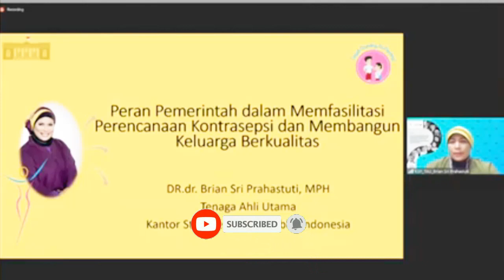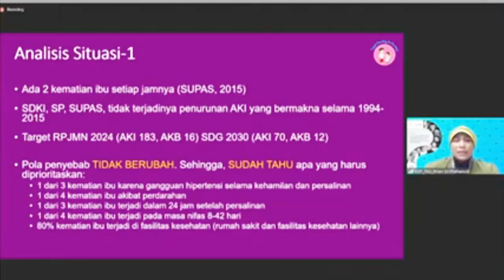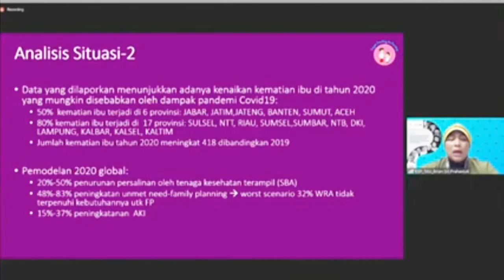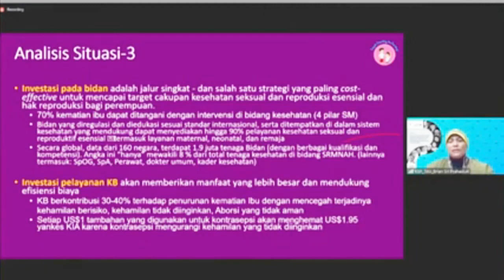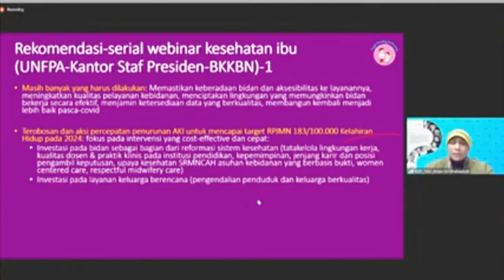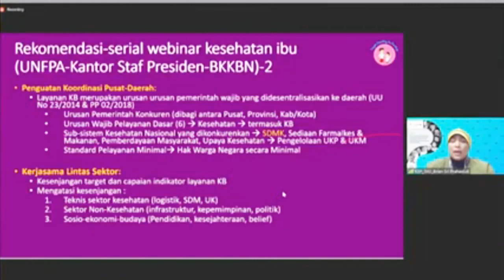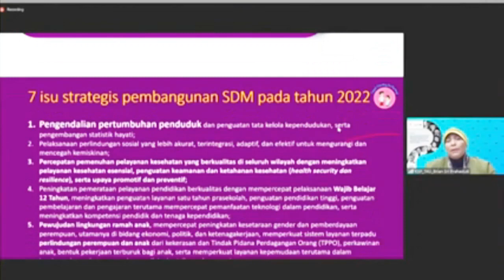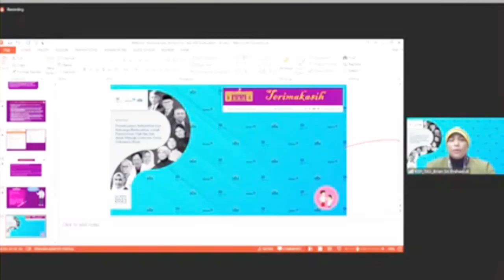PERAN PEMERINTAH DALAM MEMFASILITASI PERENCANAAN KONTRASEPSI DAN MEMBANGUN KELUARGA BERKUALITAS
PERAN PEMERINTAH DALAM MEMFASILITASI PERENCANAAN KONTRASEPSI DAN MEMBANGUN KELUARGA BERKUALITAS oleh DR. dr. Brian Sri Prahastuti, MPH (Tenaga Ahli Utama Kantor Staf Presiden Republik Indonesia)